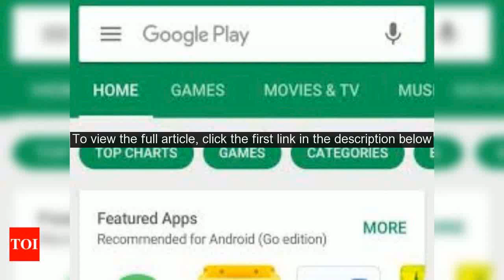Google Play: Google rolls out Play Store search filters to more regions - Times of India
Google was found testing the search filter feature almost an year ago.  The company then rolled out the feature. . . Read MoreGoogle was found testing the search filter feature almost an year ago.  The company then rolled out the feature as a limited rollout to certain regions.  Now, AndroidPolice has reported that Google is rolling out the search filter feature to more regions.  The search filter feature is now visible in India, but unfortunately, this is a server-side change and it might take some time to show up on your Android smartphone.  The filters are showing up on Play Store version 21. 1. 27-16.  As already reported by us, Google Play Store filters are not very extensive and it only offers a limited set of filters such as app rating filter, Editors Choice, Premium Choice and New.  Apart from this, the filter will only show up while searching for a generic term.  For example, searching for WhatsApp or any particular app with the exact same name wont show the filter.  However searching for any random search keyword such as Racing game will show up filters and users can simply tap on them to apply and filter out the search results.  The new search filter feature might not sound like a big feature to have, but it is certainly going to make app discovery easier and it will also give new apps an edge over the promoted and older apps.  Though the search filter worked just fine for us, we did realise that the filter options needed to be expanded as it does not offer any filter option that allows users to filter the search results by no of downloads, free, paid, latest updated, app size and more.